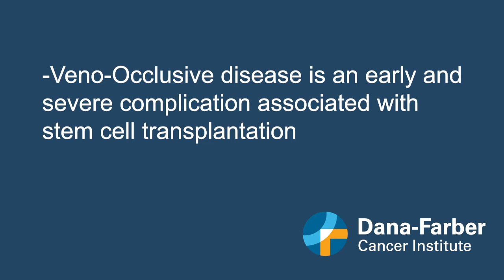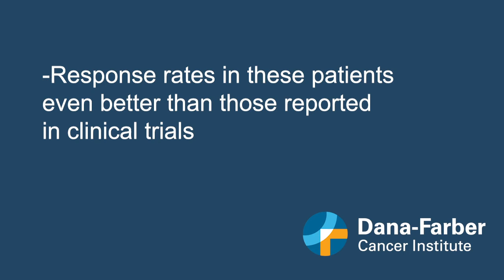Dana-Farber Cancer Institute: Vincent Ho, MD ASH 2020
Vincent Ho, MD details abstract 2371 which looks at the real world experience of defibrotide after hematopoietic stem cell transplant. Study presented at ASH 2020. Video published 12/8